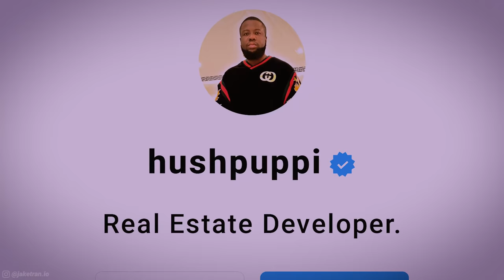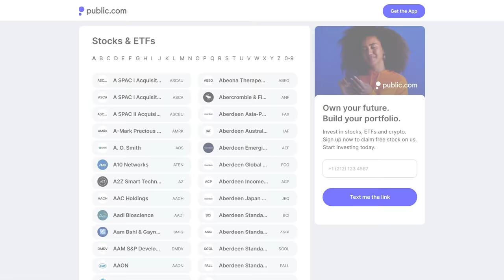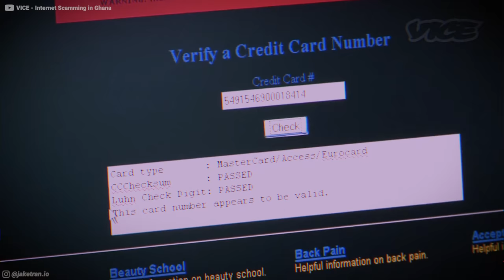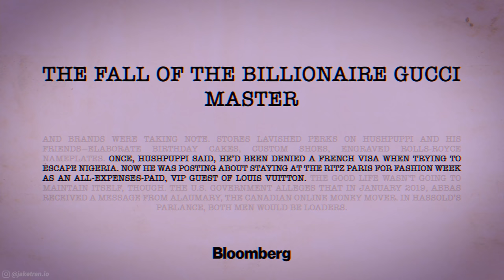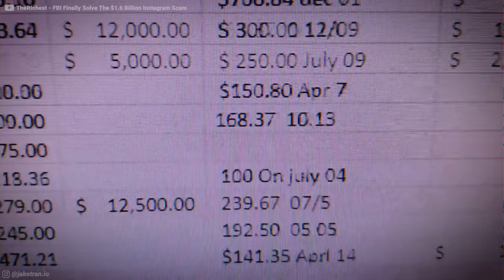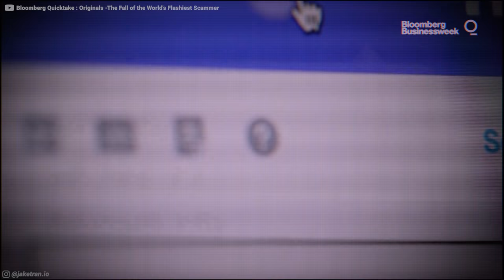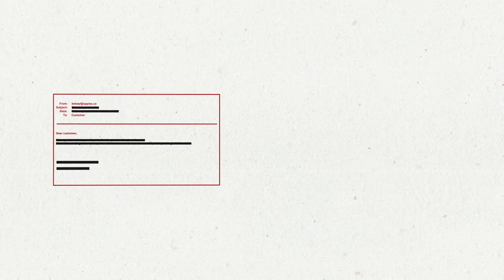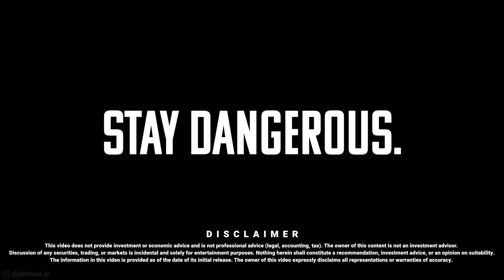When flexing goes too far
to get a free stock.You’ll get a free stock worth anywhere from $3 to $1,000.

This is a paid endorsement for Open to the Public Investing, member FINRA & SIPC. Cryptocurrency trading offered by Apex Crypto LLC. Free stock offer for new customers only.  Other fees may apply. Full terms at Public.com/disclosures. Investing involves risk of loss.